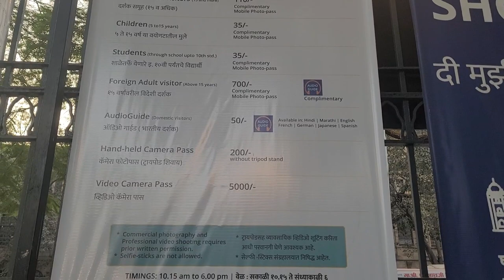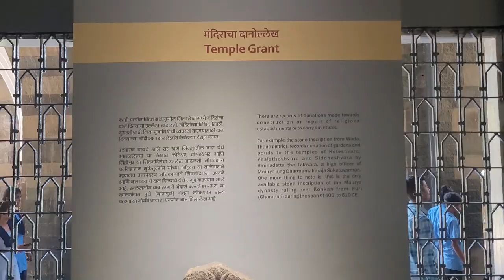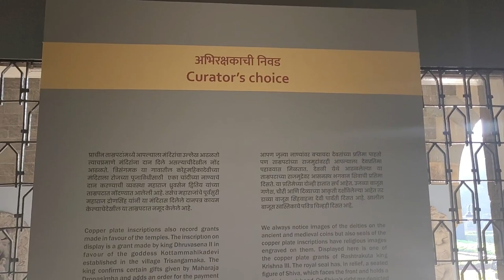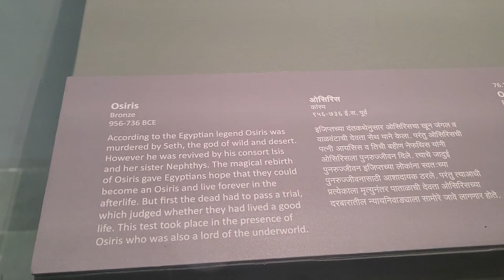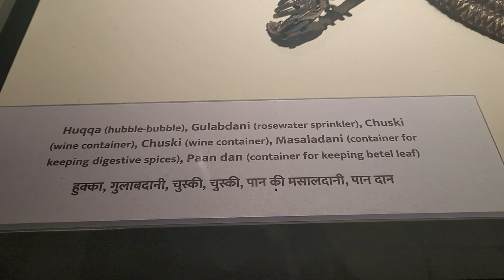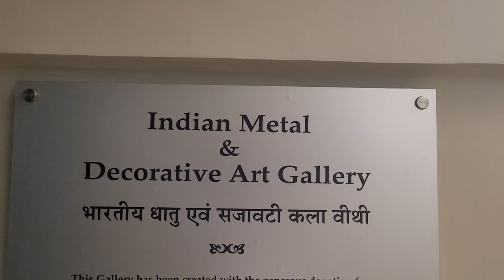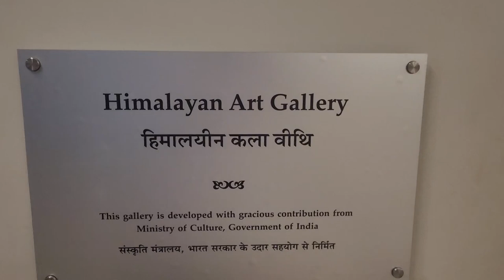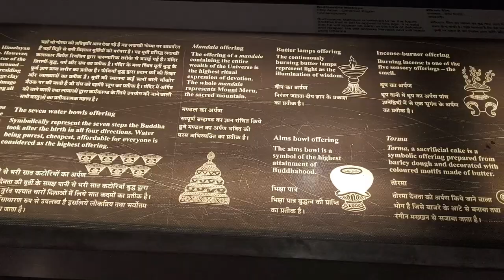Mumbai Museum || Chhatrapati Shivaji Maharaj Vastu Sangrahalaya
Hi guys, today I am here with my new vlog. Come and lets explore!!!
Chhatrapati Shivaji Maharaj Vastu Sangrahalaya, originally named Prince of Wales Museum of Western India, is a museum in Mumbai which documents the history of India from prehistoric to modern times.